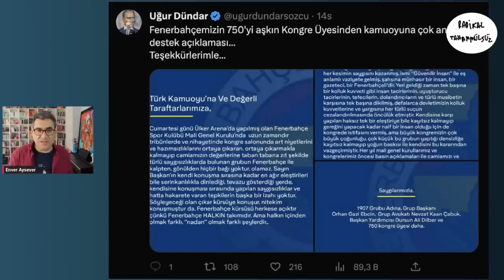Enver Aysever'den iki dakikalık Uğur Dündar ritüeli: Abi böyle yaşanır mı ya...